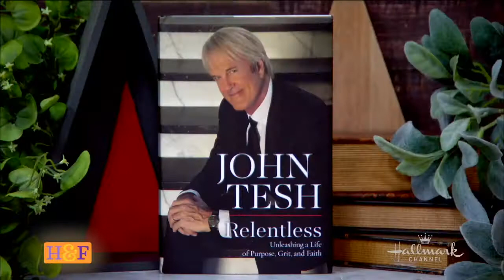John Tesh - Home & Family - Hallmark Channel - Relentless